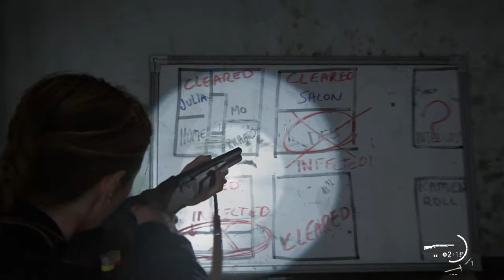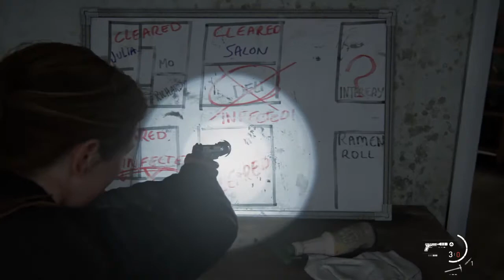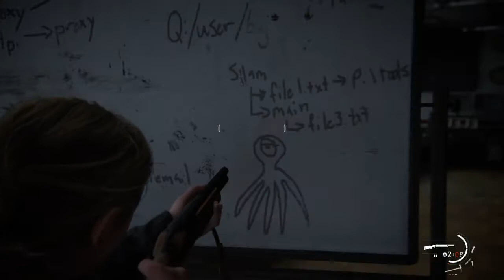The Last of Us™ Part II_Episode24